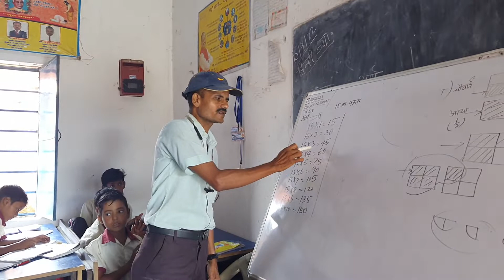भजन ऊँ जय जगदीश के तर्ज पर-15 के पहाड़ा का वाचन-बाकी के पहाड़ा भी इसी तरह ..